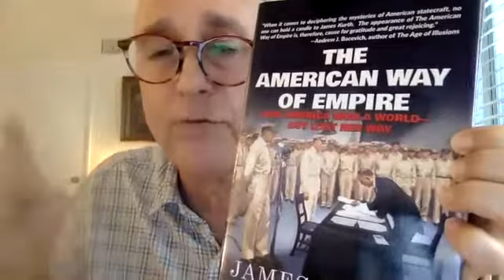Interview with Prof. James Kurth about the Fall of Afghanistan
James Kurth, author of THE AMERICAN WAY OF EMPIRE: How America Won a World--But Lost Her Way, discusses implications of the fall of Afghanistan for America's role in the world, as well impending military and social crises following the surrender of Kabul.